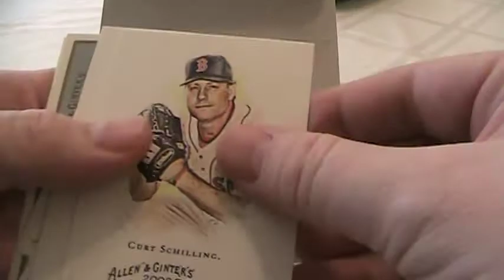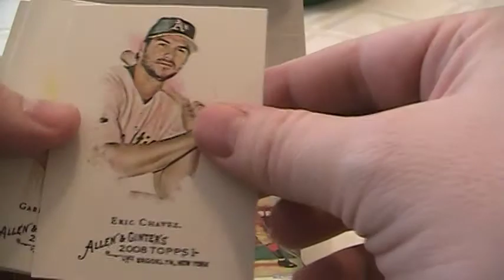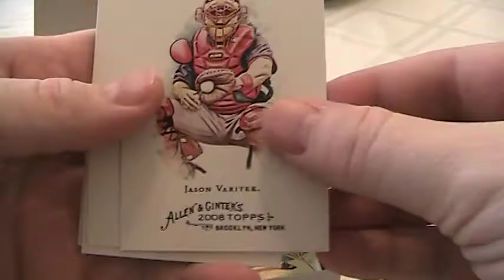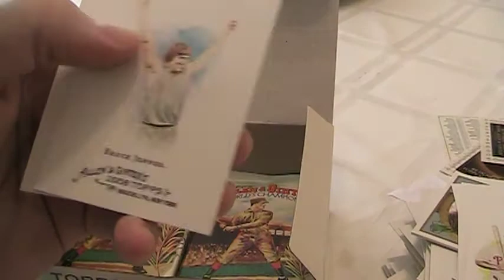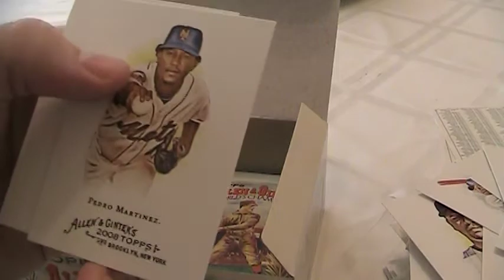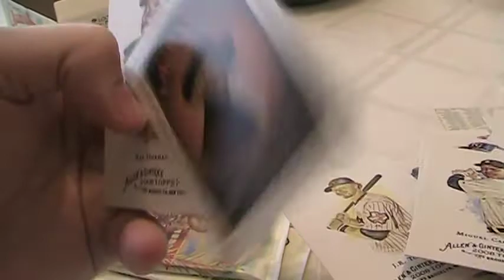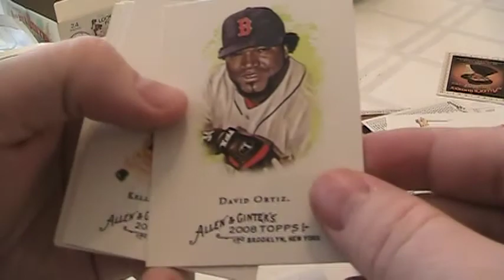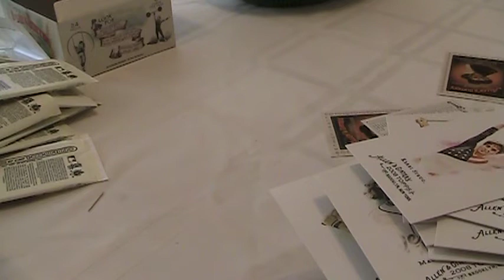2011 AandG Box